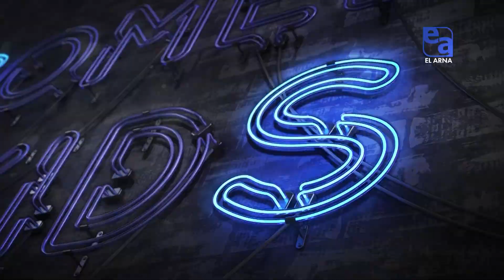Мансұр Алмасұлы — күрестен чемпион, робот жасаушы. «Comedy kids»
«Comedy kids» бағдарламасының бүгінгі қонағы — Мансұр Алмасұлы. Мансұрдың қызығушылықтары өте көп. Нағыз жігітке тән істермен айналысқанды жақсы көреді.

Ол күрестен чемпион және робот жасағанды жаны сүйеді. Жеңіс жолындағы дайындығы, алғашқы махаббаты, орындалмай жүрген балалық ойларын ортаға салады.